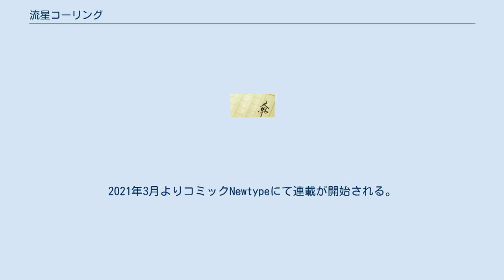流星コーリング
『流星コーリング』（りゅうせいこーりんぐ）は、日本のロック・バンド「WEAVER」のドラマー、小説家である河邉徹の2作目となる小説である。
第10回広島本大賞作。
小説は2019年3月6日にKADOKAWAから発売された。
発売日には、WEAVERから同名タイトルのアルバムも発売された。
 登場人物は、本作主人公のりょう、詩織、洋介、真希であり、四人は広島県廿日市中央高校の天文部に所属する同級生である。
 星への夢を語らいながら高校生生活を送っていた彼等だが高校三年生のある日、世界初の人工流星が広島で流されるというニュースを耳にする。
それは衛星を打ち上げ、そこから発射された小さな〝流星の素〟が大気圏に突入して〝流星〟になるというニュースであり、その話を半ば信じられずにいたりょうだが、ついに〝人工流星が流される日〟が訪れる。
 担当声優は朗読会のもの。
 　2020年9月から流星コーリング天文部員というコミカライズプロジェクトが始動された。
本作が漫画になるまでの過程を一緒に体験することができる。
また、コミック登場キャラを育てたり、会話することもできる。
漫画の作画は天月みごが担当する。
2021年3月よりコミックNewtypeにて連載が開始される。
 生まれてからずっと自分は運が悪いと思っている麦（むぎ）と東京出身の転校生・ますみが、広島を舞台に織りなす青春物語。
 人工で流れ星を作る「人工流星プロジェクト」をきっかけに、それぞれ天文部を訪ねる２人だが、そこで部長からまさかの占い結果を聞かされて……。